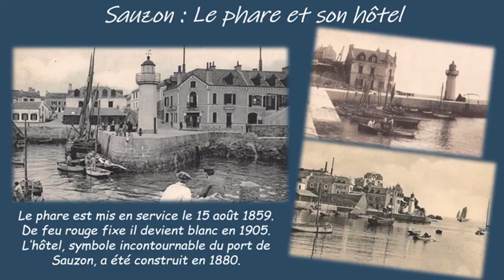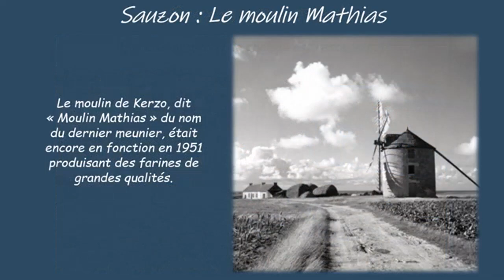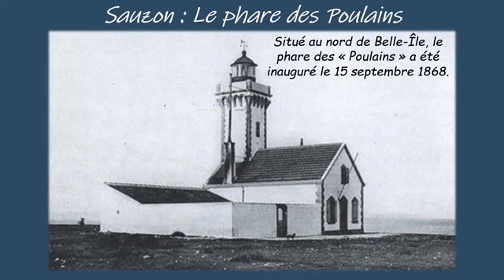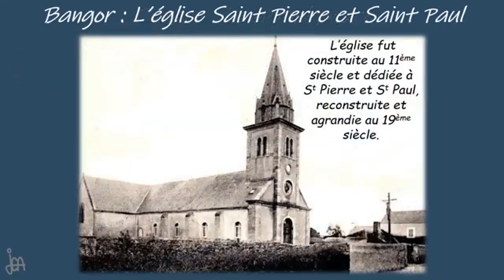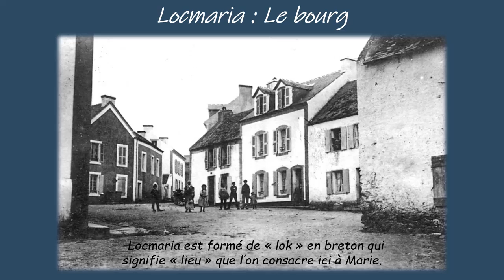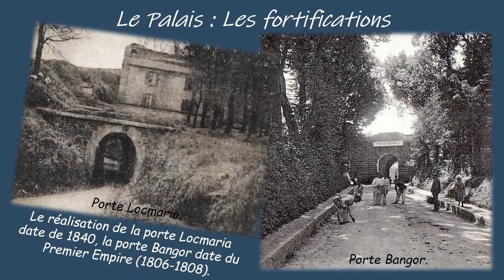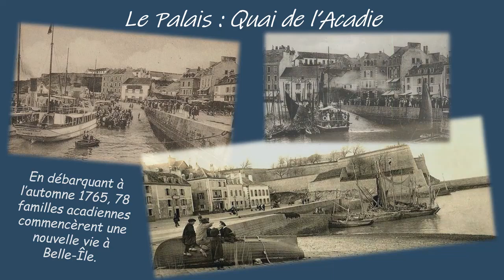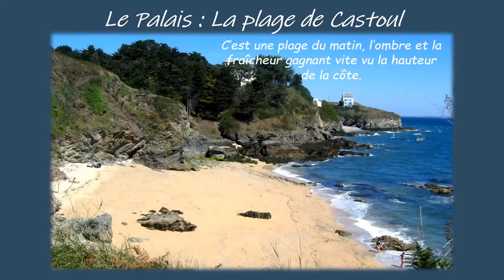Belle-Ile en Mer Hier & Aujourd'hui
Belle  ...  plus qu'hier et bien moins que demain !   La bien nommée.
J'ai découvert cette double video par le plus grand des hasards (trouvé par terre une carte de visite avec un lieu qui parle à mon coeur !)  Par rapport à Alain-Pierre,  le Gd-gd Oncle de ma femme avait un moulin à vent (PAS une éolienne !) tout près de chez lui, sa nièce avait écrit le premier livre sur Belle-Ile dans la collection Ouest-France.

 Réalisée il y a peu, j'y retrouve toute l'émotion que j'avais mise dans celle que je fis pour nos 50 ans de mariage (et 60 ans d'amour de Belle-Ile).
Un détail: (Que YouTube se rassure) ... aucune de mes vidéos n'est monétisée en ma faveur tout revient aux TITULAIRES ORIGINAUX des droits d'auteurs . Chaque fois que j'ai emprunté un extrait, je cite la personne grâce à qui j'ai pu le faire.
C'est le cas ici, avec un montage qui ne m'appartient pas et je remercie son créateur. (Alain-Pierre Nicolas)
Cette  chaîne est juste là pour préserver et faire revivre GRATUITEMENT notre culture musicale et nos souvenirs.
M_Michel sur YouTube.